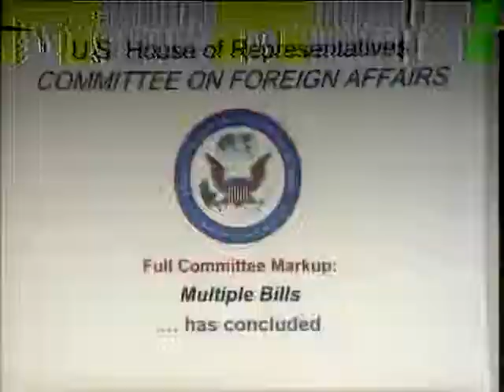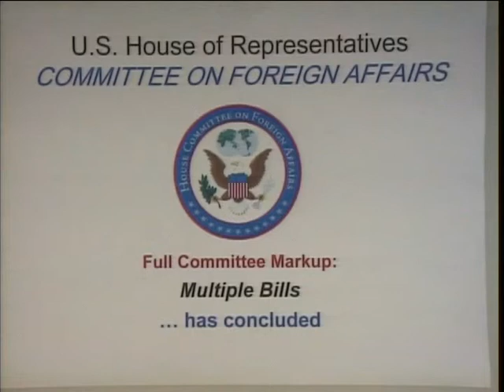Markup of H.R. 885, International Nuclear Fuel for Peace and Nonproliferation Act of 2007 et. al.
Markup of H.R. 885, International Nuclear Fuel for Peace and Nonproliferation Act of 2007 et. al. - mars-3:hrs03I_R2172_070523 - Rayburn 2172 - Committee on Foreign Affairs - 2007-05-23 - Session includes H.R. ____, the Afghanistan Freedom Support Act of 2007; H.R. 2420, the International Climate Cooperation Re-Engagement Act of 2007; S. 676, To provide that the Executive Director of the Inter-American Development Bank or the Alternate Executive Director of the Inter-American Development Bank may serve on the Board of Directors of the Inter-American Foundation.  Video provided by U.S. House of Representatives.